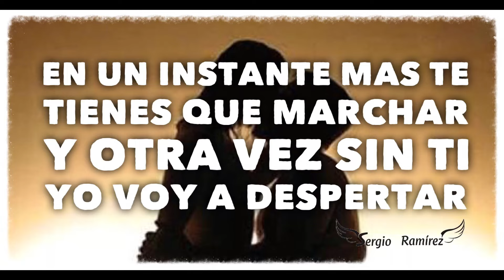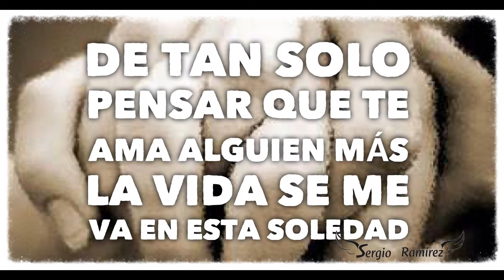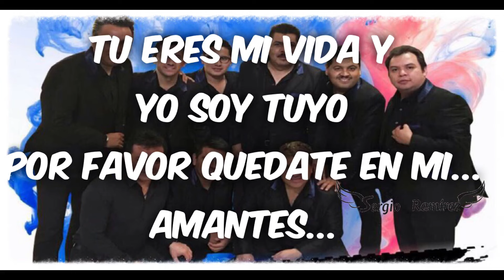Somos Amantes LOS BYBYS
Los Románticos de América.